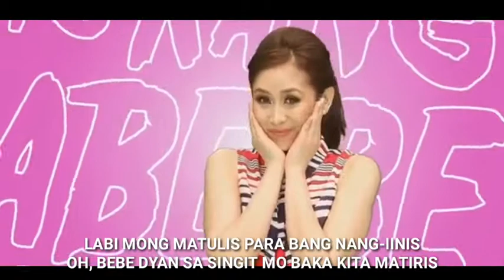WAG KANG PABEBE | Vice Ganda | Music/Lyric Video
Video credit to ABS-CBN Star Music